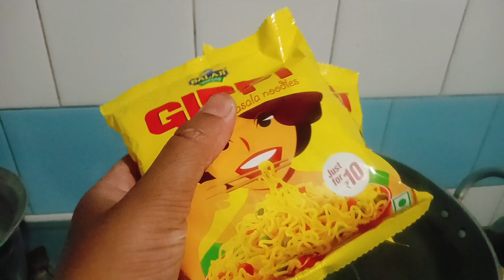Aaj ghar mein ho raha hai color